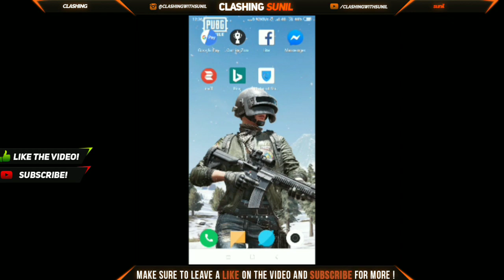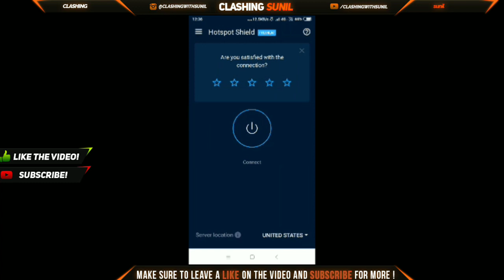PUBG Mobile New VPN Trick To Get 3 Gun Skins |100% Working VPN Trick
hyyguys
iis vIDEO me me apko btane wala hu pubg ke ek new vpn trick k baare me jisko use krke aap 3 gun skins free me le skte ho in pubg mobile.